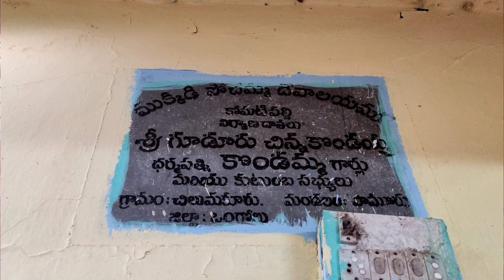చాలా సంవత్సరాల క్రితం నాటి ముక్కిడి పోచమ్మ గుడి. | A temple from many years ago | Village Anveshana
హాయ్ ఫ్రెండ్స్ విలేజ్ అన్వేషణ(Village Anveshana) ఛానల్ కి స్వాగతం మాది ఒక అడవి ప్రాంతం మా ప్రాంతంలో అడవిలో దొరికే పండ్లు చెట్ల మా ప్రాంతంలోని చూడదగ్గ ప్రదేశాలు హిస్టారికల్ ప్లేసెస్ కొత్త కొత్త విషయాల గురించి ప్రతి దానిపై అన్వేషణ చేసి మన చానల్ లో మిమ్మల్ని ఎంటర్టైన్మెంట్ Vlogs ప్రతి విషయం Villageanveshana యూట్యూబ్ చానల్ లో అప్లోడ్ చేయడం జరుగుతుంది మా వీడియోలను మీరు చూడడం కోసం మా ఛానల్ ని లైక్ చేయండి షేర్ చేయండి Village Anveshana యూట్యూబ్ చానల్ నీ Subscribe చేయండి subscribe చేశాక పక్కన గంట బెల్ నొక్కండి. మొదటి ఆప్షన్ పై క్లిక్ చేయండి మేము పెట్టే వీడియోలు నోటిఫికేషన్ రూపంలో వస్తాయి. మా ఛానల్ లో ఏలాంటి విషయాలను గురించి మాకు తెలియచేయాలి అనుకుంటే

               🚯గమనిక:
మేము చూపించే వీడియోలు కేవలం మాకు దొరికిన కొన్ని ఆధారంగా చూపిస్తున్నాము ఇవి కేవలం ఎంటర్టైన్మెంట్ కోసం మాత్రమే.మేము చేసే ప్రతి వీడియో కొందరి నిపుణుల పర్యవేక్షణలో ప్రథమ చికిత్స సామగ్రి అందుబాటు లో ఉంచి బాగా అనుభవం ఉన్న వాళ్ళతో కలిసి వీడియోలు తీస్తున్నాము దయచేసి ఎవరు కూడ ఒంటరిగా ఇలాంటి సాహసాలు ప్రయత్నాలు చేయకండి అని కోరుతున్నాము మీరు పొరపాటున చేస్తే మా యూట్యూబ్ ఛానల్ కు,మాకు మీరు చేసే సాహసాలతో ఎలాంటి సంబంధం ఉండదు.దయచేసి సహకరించగలరు🙏
                ఇట్లు